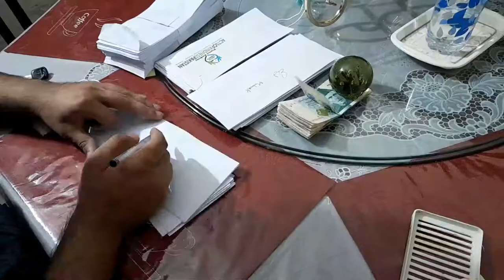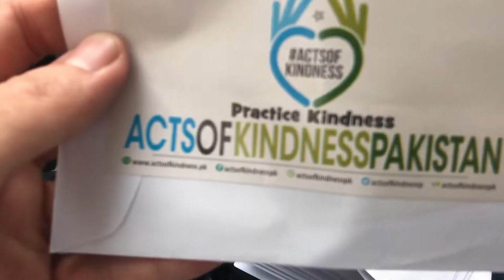Distributing Eidi Among Transgenders IN Silakot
this activity was done. under the organization name

TYSM :)